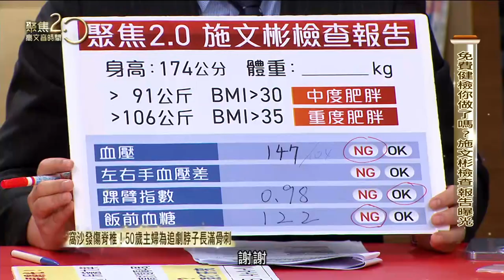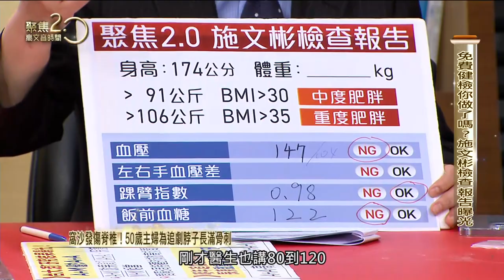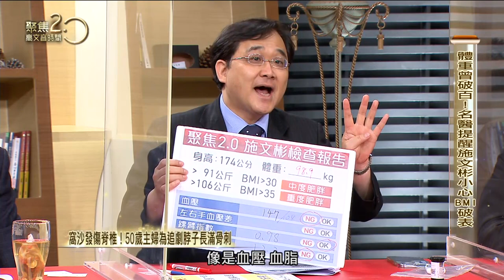免費健檢你做了嗎？施文彬檢查報告曝光【聚焦2.0】第417集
健檢一定要花大錢嗎？施文彬血壓飆高170後，不敢大意，終於抽血檢查，有糖尿病家族史的他，血糖已經偏高！為了控制血壓，施文彬控制飲食已兩個多星期，知道自己體重破百，很久沒站上體重計，究竟成效如何？節目上大方分享！

來賓：新光醫院副院長 洪子仁
金曲台語歌王 施文彬

▶下載【聚焦2.0】APP：
iOS平台：